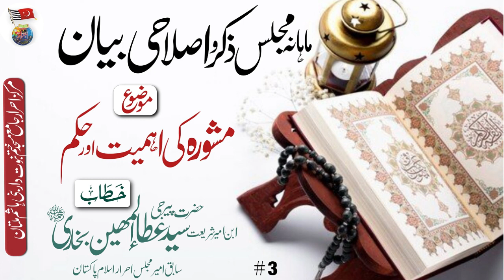مشورہ کی اہمیت اور حکمMahana Majlis e Zikr o Islahi Byaan|Speech|Syed Ataul Muhaimin Bukhari|SDA|MAI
Mashwarah ki Ahmiyyat or Hukm
Speech
Son of Amir e Shariat Hazrat Peer Ji Syed Ataul Muhaimin Bukhari
Former President of Majlis e Ahrar e Islam Pakistan
Majlis e Zikr
Majlis e Ahrar e Islam Multan
Majlis e Ahrar e Islam Pakistan
Sadaeahrar
 مشورہ کی اہمیت اور حکم
بیان
ابنِ امیر شریعت حضرت پیرجی سید عطاء المھیمن بخاری رحمۃ اللہ علیہ
سابق امیر مجلس احرار اسلام پاکستان
ماہانہ مجلس ذکر
مجلسِ احرار اسلام ملتان
مجلسِ احرار اسلام پاکستان
صدائے احرار